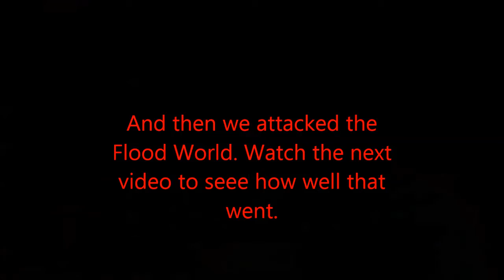Sins of the Prophets Multiplayer (Covenant) Part 5: Orbital Bombardment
Sorry for the lack of videos this week, I was really busy.
Greetings everyone! That's right, we're playing yet another game of Sins Of The Prophets, except this time, I'm playing with two people (Loren and Josh). This is the fifth and final of like 5 episodes of this insane game we played on the previous update, so sit back, relax and enjoy some more SOTP! Also PS, if Josh and Loren annoy you, don't worry, they annoy me too. And I have to deal with them on a daily basis.